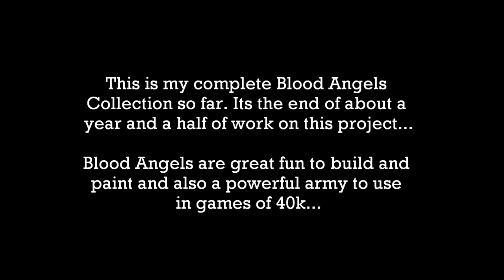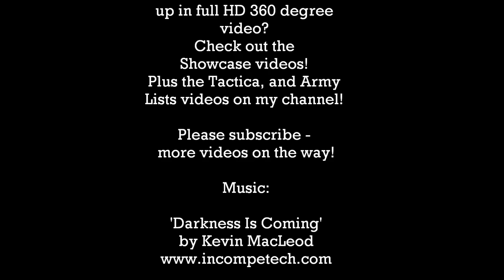STUNNING Blood Angels Space Marine Army Warhammer 40K Showcase PRO PAINTED | HD Video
STUNNING Blood Angels Space Marine Army Warhammer 40K Showcase PRO PAINTED:

Finally a video of my entire Blood Angels Army! Featuring: Stormraven Gunship, Razorbacks, Predator, Furioso Dreadnought, Death Company Dreadnought, Land Raider, Assault Marines, Death Company, Sanguinary Guard, Assault Terminators, Reclusiarch, Commander Dante, Brother Corbolo, Astorath The Grim, and the Sanguinor.

For my video camera is use a Canon EOS 60D DSLR Camera (Canon Digital Camera) with Image Stabilization lenses (Macro Lens, and Telephoto Lens - just the original kit lenses that came with the camera, and a 50mm F 1.4 Lens). For my camera tripod I use a lightweight Manfrotto 055XPROB tripod, and for sound capture / sound recording I use a Rhode Directional Condenser Video Microphone (Rhode VideoMic) which I think does a great job!

Enjoy the content and hope this channel is an inspiration to all you painters and player out there on the web!

Title of Music: 'Darkness is Coming'

Title of Music: 'Bent and Broken'